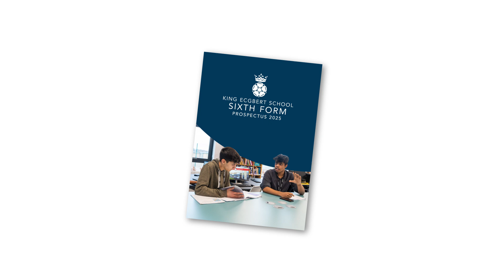Media Studies at King Ecgbert School Sixth Form